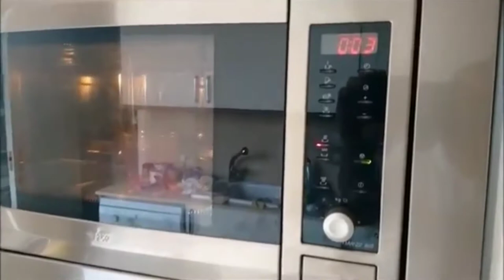AMAZING EXPERIMENT THERMAL ENERGY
amazing experiments
amazing experiments at home
amazing experiments with water
amazing experiments to do at home
amazing experiments of science
amazing experiments with magnets
amazing experiments with ice
amazing experiments in chemistry
amazing experiment with water
amazing experiment with magnet and steel ball
amazing science experiments
amazing experiment with magnet
amazing experiments videos
amazing experiment in chemistry
amazing experiment with balloon
amazing arrow experiment
amazing science experiments at home
the amazing experiment
amazing chemistry experiment
amazing detergent experiment
amazing density experiment
amazing egg experiment
an amazing experiment in electronic communication with the dead
amazing science experiment in hindi
amazing science experiment using household items
amazing science experiments life hacks
most amazing experiment in the world
breakthrough an amazing experiment in electronic communication with the dead
9 amazing ice experiment
science experiment amazing ideas
amazing motor experiment
amazing resonance experiment materials
amazing experiment of chemistry
amazing physics experiments
cool experiment questions
amazing resonance experiment
amazing rainbow experiment
amazing experiments with science bob pflugfelder
amazing experiments you can do at home
amazing thought experiment
amazing water trick experiment
amazing science experiments videos
10 amazing experiments with water
amazing sound and water experiment
amazing resonance experiment youtube
amazing water & sound experiment #1
amazing water & sound experiment #2
20 amazing experiment
2 amazing science experiments
3 amazing experiments
3 amazing science experiments
5 amazing experiments
5 amazing experiments with fan regulator
5 amazing science experiments
5 amazing water experiments and tricks
5 amazing psychology experiments
top 5 amazing experiments
6 amazing experiments with magnets and other
7 amazing science experiments
8 amazing smoke experiments and tricks
8 amazing science experiments
8 amazing coke science experiments